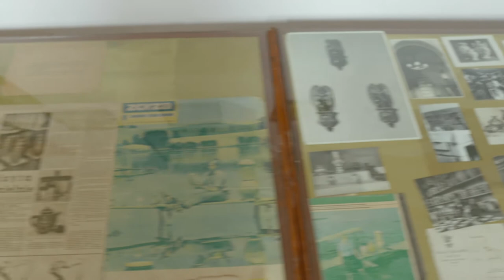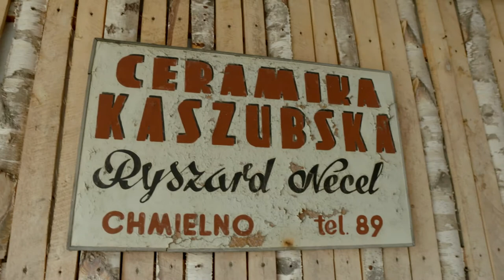Ceramiczna tradycja z Kaszub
Dawniej, jeden z najpiękniejszych zakątków Kaszub - Chmielno, było jednym z największych ośrodków garncarskich. Dziś, można tu odwiedzić zabytkową pracownię ceramiczną Neclów. Od pokoleń powstają tu piękne, niepowtarzalne rzeczy. Historia chmieleńskiej ceramiki zaczyna się w 1897 roku, kiedy to do Chmielna sprowadził się pierwszy jej twórca - Franciszek Necel, będący przedstawicielem siódmego już pokolenia tej garncarskiej rodziny. Jego pasję kontynuuje rodzina. Historia zatacza koło.
Maria Sikorska, autorka telewizyjnego programu Z klimatem i z pasją, dla portalu Agronomist.